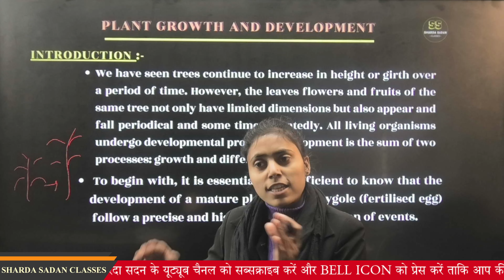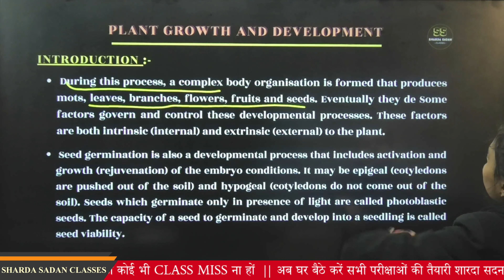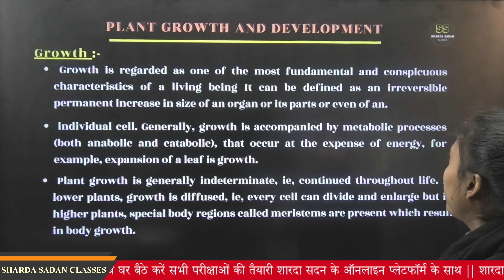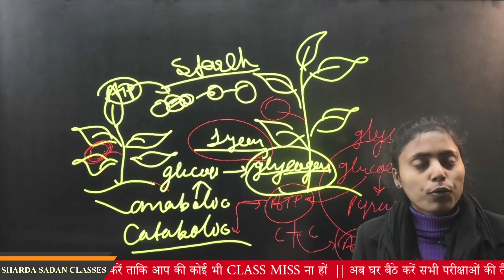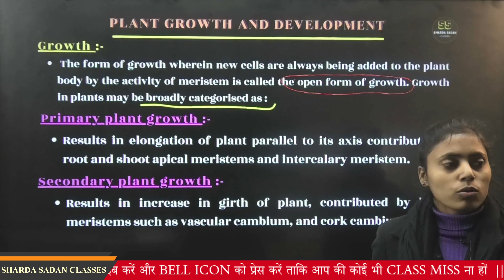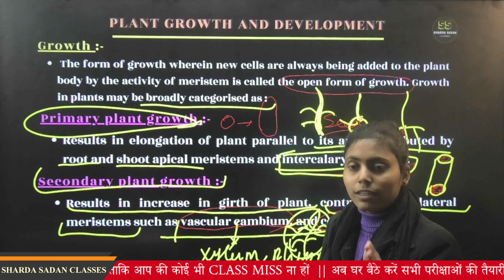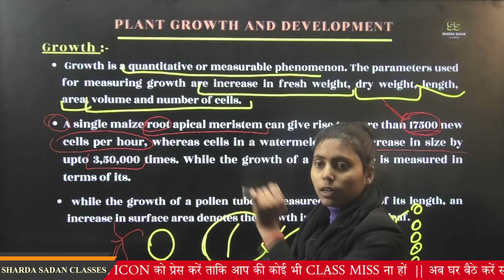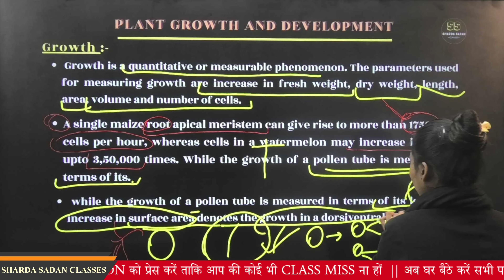PLANT GROWTH AND DEVELOPMANT || BIOLOGY || BHARTI MEM